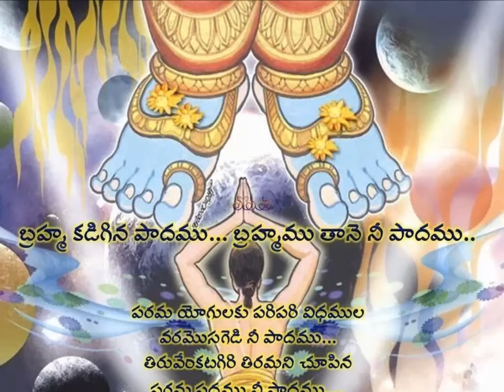Bramha kadigina paadamu- Annamacharya keertana by Padmasri Dr. Shobha Raju